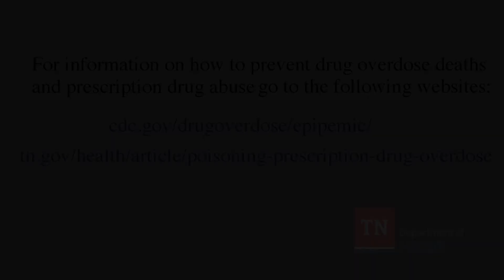Fighting the Deadly Substance Use Disorders Epidemic